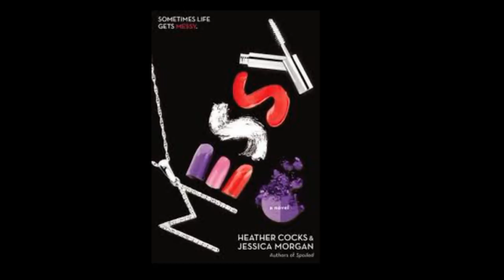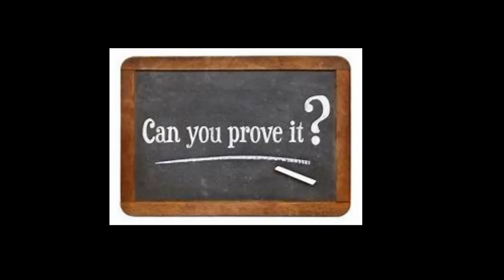Porsha Wms From The RHOA & Dennis McKinley Goes To FAMILY COURT This Month To Decide Custody Issues!